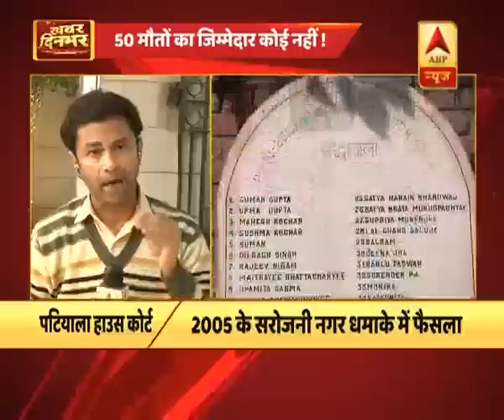2005 Delhi serial blasts: Accused Mohammed Rafiq Shah and Mohammed Hussain Fazili acquitte